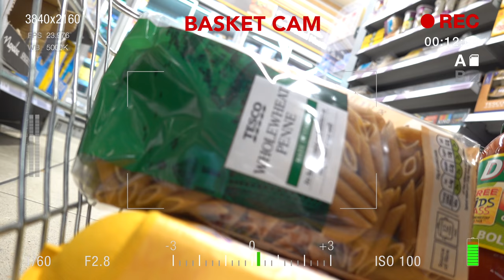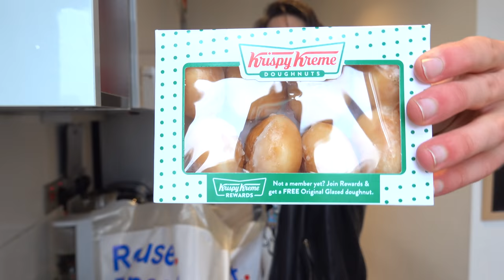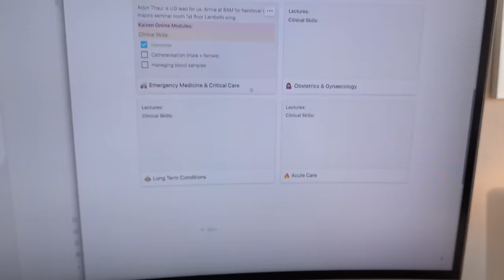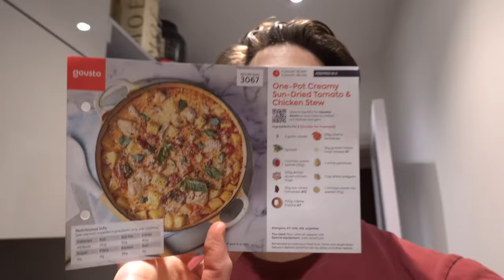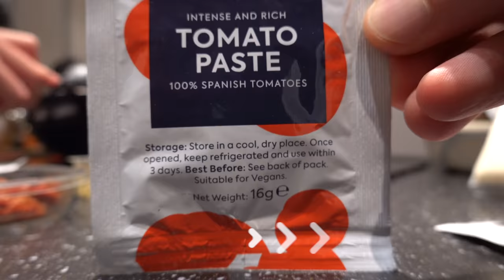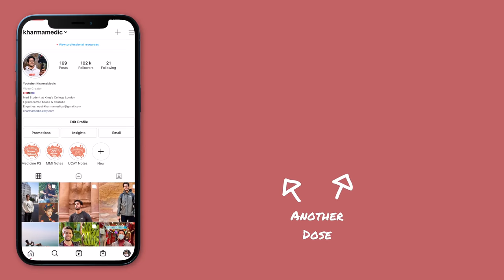MOVING VLOG | pack with me for medical school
👋🏻 Hey guys! Welcome to my moving vlog! In this video you pack with me and then we travel to our new destination where I give you an apartement tour / dorm tour 🛌
I hope you enjoy and I'll catch you in the next one, peace ✌🏻😊

🎙 Podcast also Apple, Spotify & Google Podcasts!